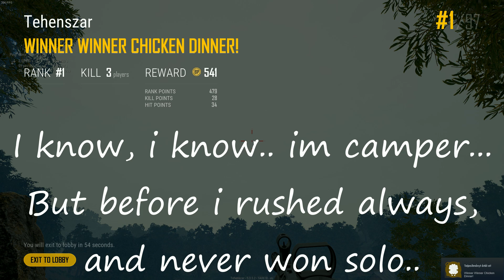My first solo win in PUBG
This was my first solo win in PUBG. I won in Squad, won in duo, won in 3man squad, but never could win in solo. Only 2nd, or top 8-10, but never won...
I did new tactic, and  i was camper...  i know, its not the best gameplay, and i did just 3 kills, but this was my first... chicken dinner in solo :D